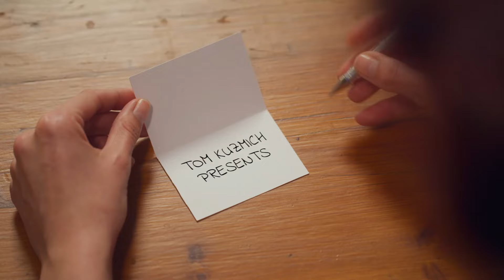Hank Williams - I'm So Lonesome I Could Cry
Created by Tom Kuzmich.